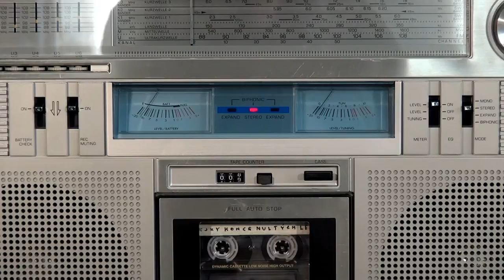Nordmende RK 4186 videotest [HD 2014]